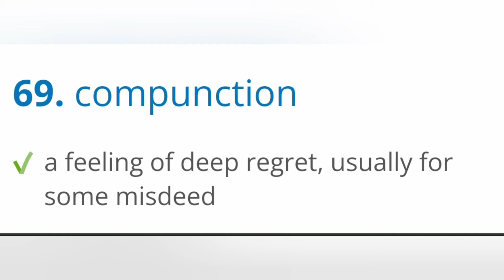Compunction meaning sentence and pronunciation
pronunciation, meaning of Compunction

** PREMIUM TRAINING *

** PREMIUM TRAINING **